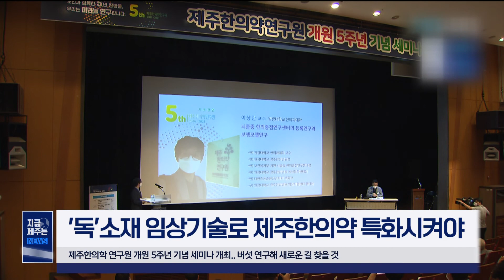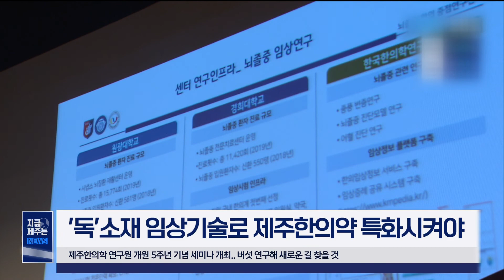[📰] 정방폭포의 아픔을 기억해주세요/제주 4.3/제주 관광객 뚝...! /독 소재 한의약 / 210708/ 오늘의 제주 소식